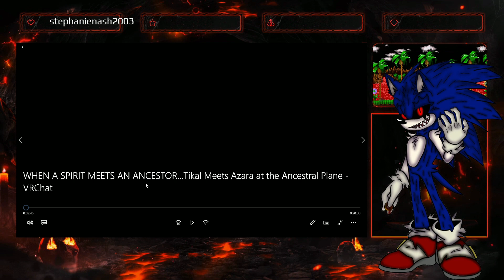Exetior Reacts Tikal Meets Azara in the Ancestral Plane (VRChat)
Modern Amy Rose, Whisper The Wolf, Modern Blaze, Honey, Rose the Nobody, Marie The Angel Fox, Sky The Hedgecat - TeamCosmicRose

Nazo and Friends (Nazo, Dr. Fin, Scourge, Dragon Fire, Sky, Eclipes, Callum, Cove, Alex, Kevin)